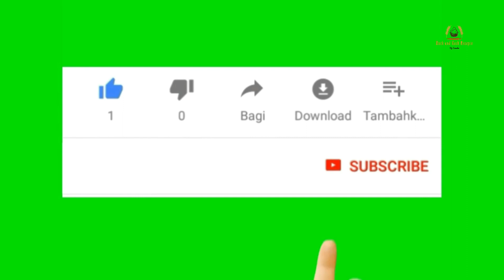Ingwer kandieren how to make candied ginger candy recipe ingwer kandiert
Unter dieser Playlist, findet ihr noch weitere leckere kandierte Früchte

Kandierter Ingwer ist nicht nur ein leckerer Snack für Zwischendurch, sonder es hilft auch bei Übelkeit. Ideal für lange Reisen, Reiseübelkeit oder Seekrankeit. Auch bei Erkältung hilft Ingwer ganz besonders. Nach fettreichen, schweren Mahlzeiten hilft Ingwer zudem, deinen Magen zu beruhigen.
Beachte, dass du den kandierten Ingwer nur in Maßen essen solltest. Obwohl Ingwer sehr gesund ist, enthält die kandierte Variante sehr viel Zucker.

Kommen wir nun zum Rezept.

Kandierter Ingwer

Zutsten:
500g Ingwer (ungeschält) (300g geschält)
300g Zucker
300ml Wasser
1 EL Zitronensaft

ca. 150g Zucker zum wälzen.

Das Rezept ist 1:1
Das heißt: ,,wenn ihr 1kg geschälten Ingwer habt, nimmt ihr 1Kg Zucker mit 1 Liter Wasser."

Hier habe ich 500g ungeschälten Ingwer genommen. 500g ungeschälten Ingwer ergab bei mir 300g geschälten Ingwer.

Ich würde mich sehr drüber freuen. 👍🤗🤗

Nun wünsche ich euch viel Spaß beim nachkochen.☺

***unbezahlte Werbung da Markennennung und/oder Markenerkennung.
Hier findet Ihr noch einige Produkte die gerne beim Backen und Kochen verwende und euch gerne weiterempfehle. 🤗🤗

* Tefal Wokpfanne, womit vieles frittiere
* Kibbeh Maker
* Ofen und Grillreiniger mit Zubehör
* Einweg- Spritzbeutel größe L: 200 Stk
* Einweg- Spritzbeutel 300 Stk versch. Größen
* Mein Pizza Heber h
* Zucchini Aushöhler
* Grill Matte Super geeignet für den arabischen Ofen. h